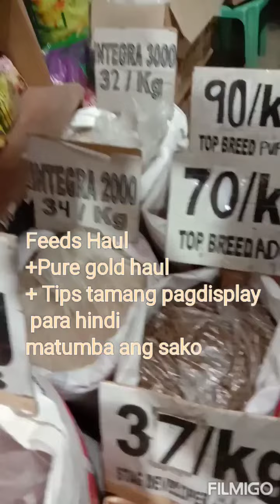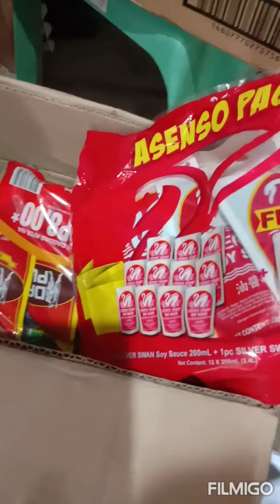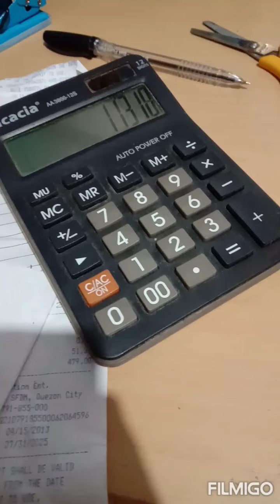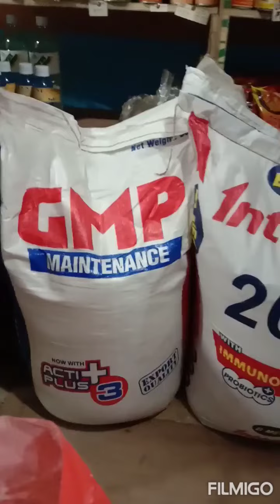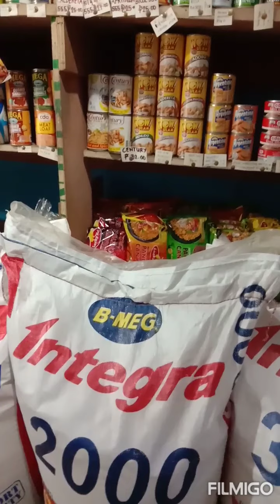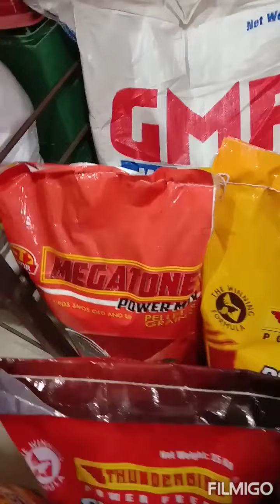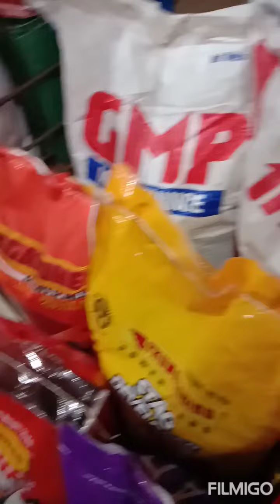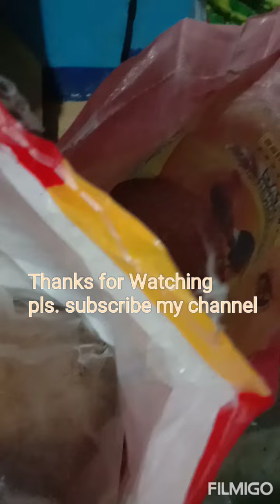DISKARTE : FEEDS HAUL 2022 +PURE GOLD HAUL+TIPS TAMANG PAG DISPLAY